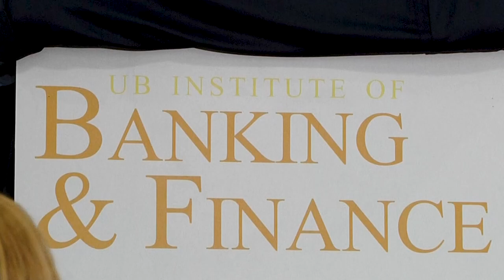University of Belize Launches Banking and Financial Institute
The University of Belize officially launched the Banking and Finance Institute which offers certification courses and training programs in the field of finance. This is the university’s third operational institute and it is geared at assisting a plethora of financial organizations such as banks, credit unions, insurance companies, and real estate firms in equipping its staff with the skillset and knowledge needed to excel in the field. Giovanna Moguel was there for the launch and has the following report.